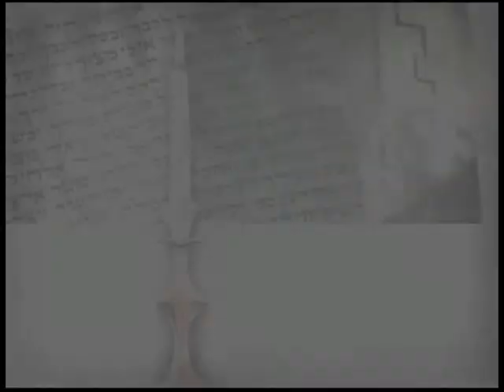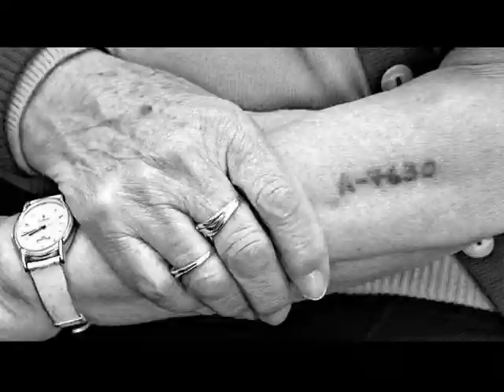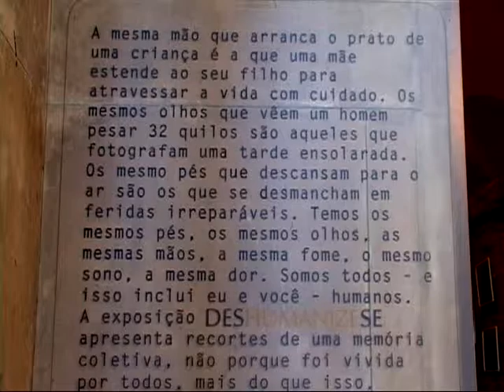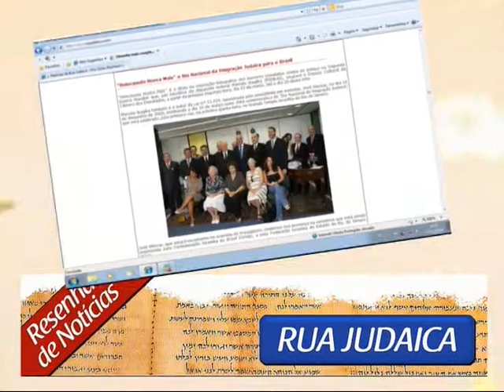Comunidade na TV nº 05-30/01/2011 parte 01